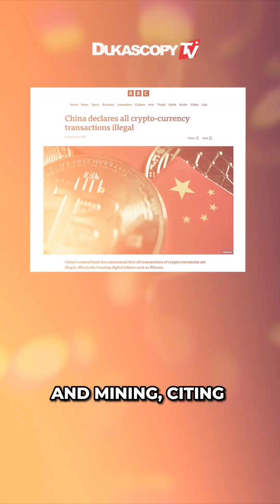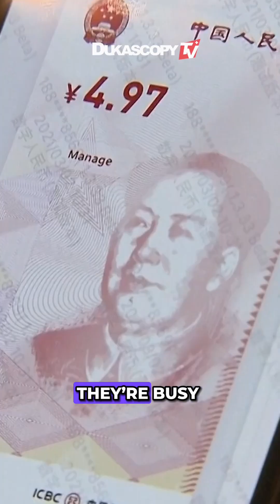China Banned Bitcoin… But Still Mines It?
China banned Bitcoin in 2021 — but behind the scenes, mining never stopped. Is this hypocrisy… or a smart strategy to profit while rolling out their digital yuan? Let’s talk about the double game China might be playing with crypto.